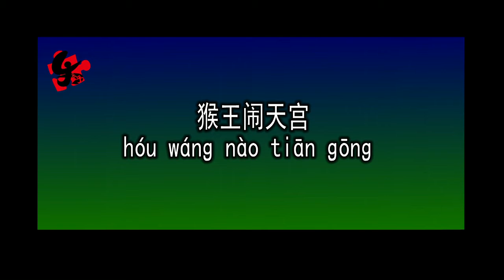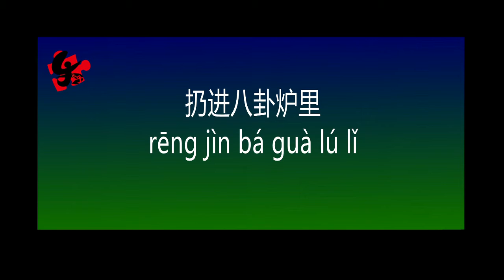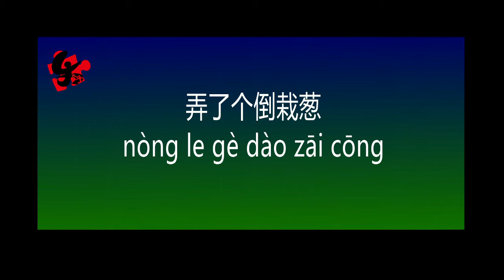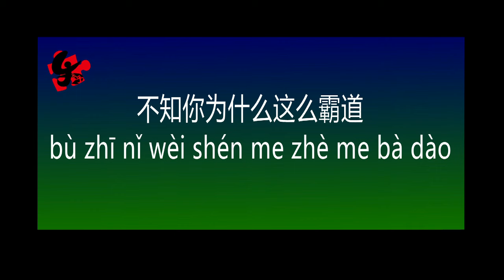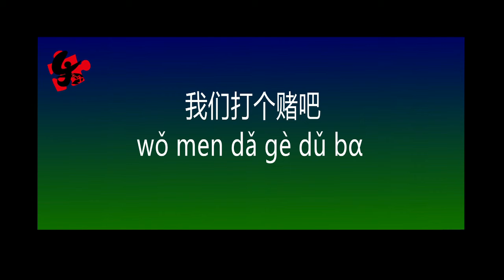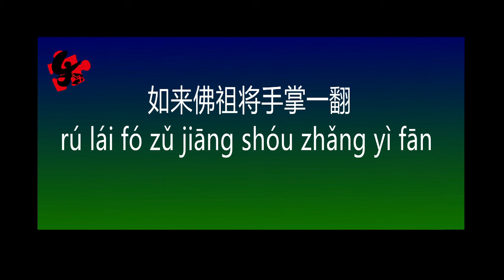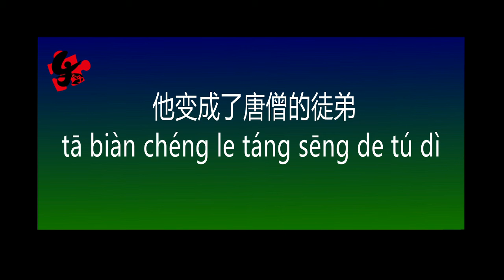"Journey to the West" 006-Make a big fuss in heaven palace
The new week begins with the story of journey to the West!

What is the best story in journey to the west? Many people's answer is: Monkey King makes a big fuss in heaven palace!

In the history of Chinese traditional art and film and television history, this chapter has been presented in different forms, including opera, shadow play, song, animated feature film, comic book, stage drama, film, TV drama, etc. Among them, the most famous ones are the excerpts of Beijing Opera, China's first color animated feature film in 1961 and the most classic TV series in 1986. The image of "Monkey King" in various versions is popular among the public. As a symbol of pursuing freedom and ideals, being brave, loyal and fearless of violence, Monkey King is the idol of many Chinese people!

In today's class, Ms. Sun will bring you this wonderful story! In order to better understand the Chinese elements in the story, we will show you some special characters, events and objects through pictures and texts. In the review section later this week, we will also show you the classic excerpts from the 1986 TV series to help you understand the text and increase your learning fun!

Are you ready? Let's begin！